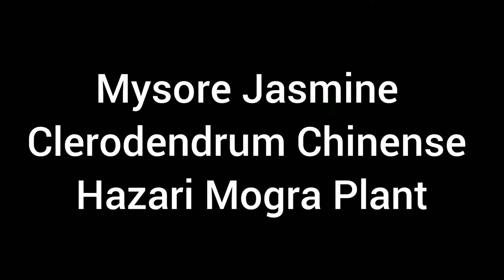Mesmerizing Mysore Malli/Mallige !